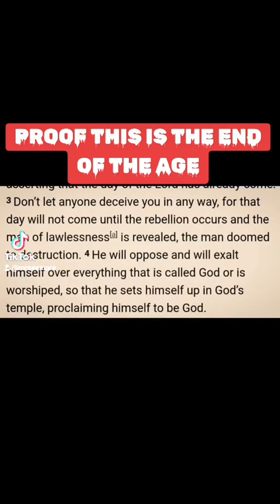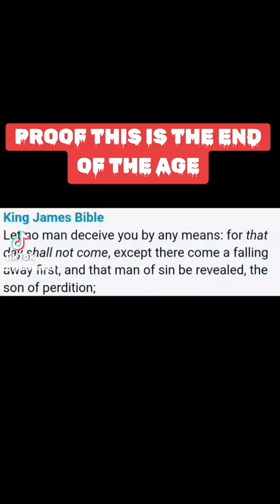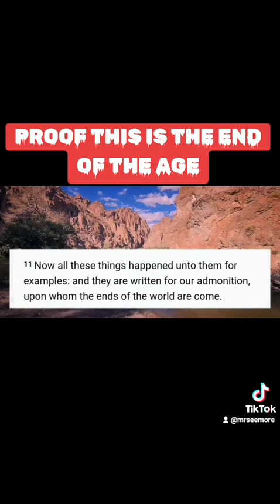WHY STOCK UP ?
There are many indicators that confirm we are headed to the day of great disaster that comes suddenly upon unsuspecting people . We need not fear, but like Noah he prepared for the flood and he was fine, even so if we prepare for the fire coming to burn in the center of the cities and get food and water and fuel stockpiled we will be okay !